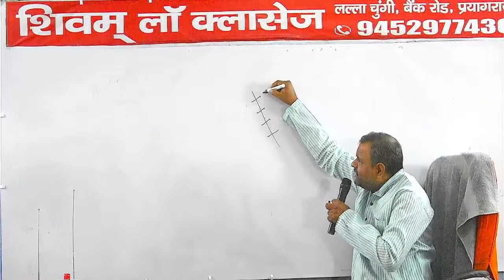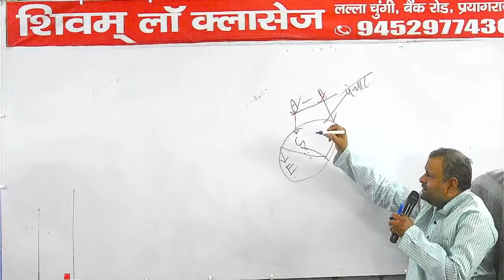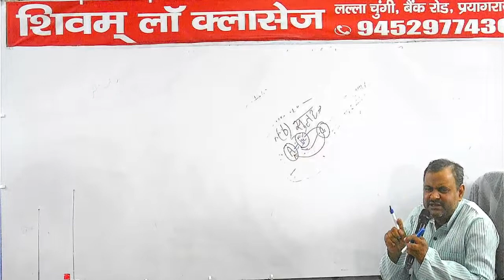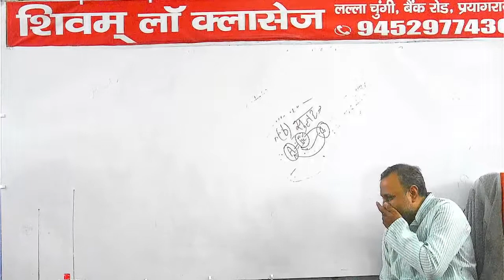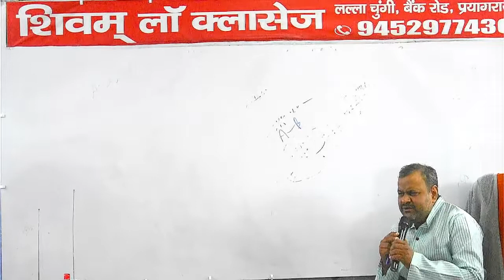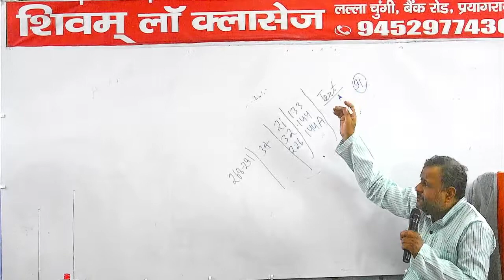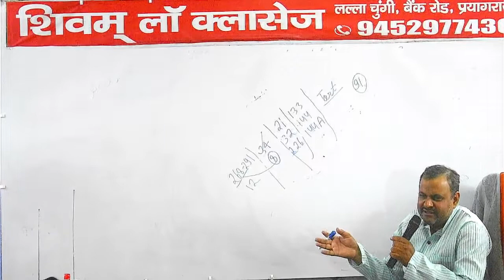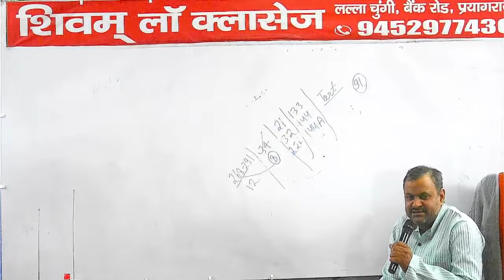CPC 66 29-04-2022